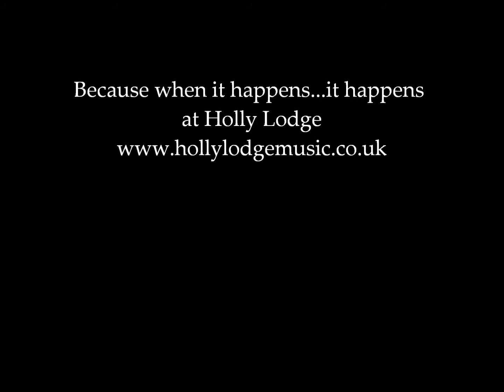Lime in the Yard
Steel pan calypso written for the band